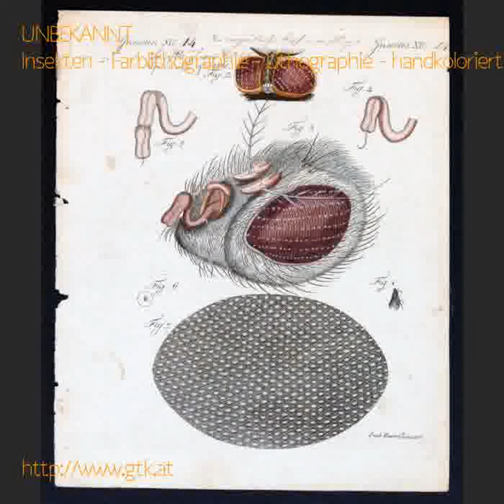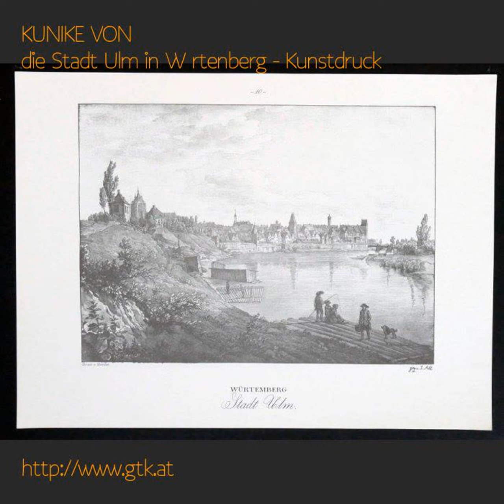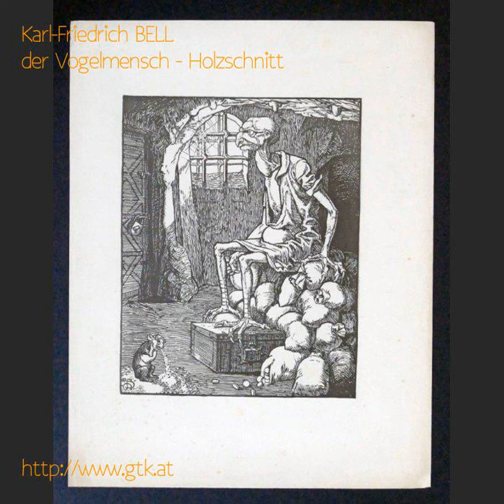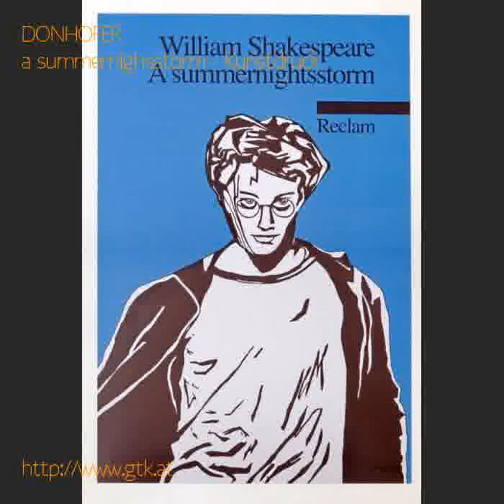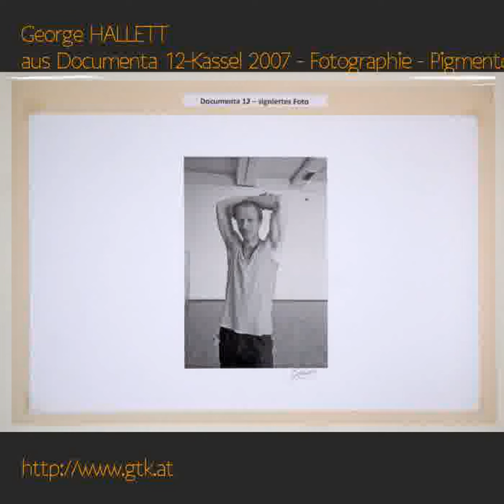alle AUKTIONEN, Ablaufdatum 2017-06-22 - diverse Medien